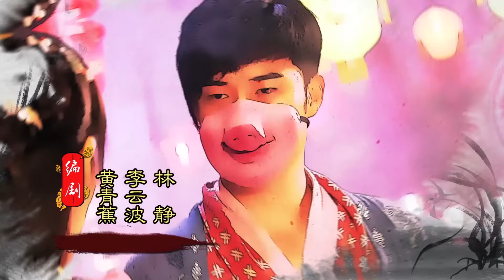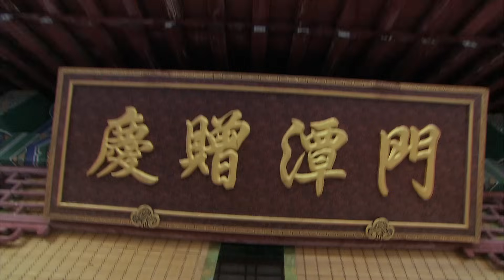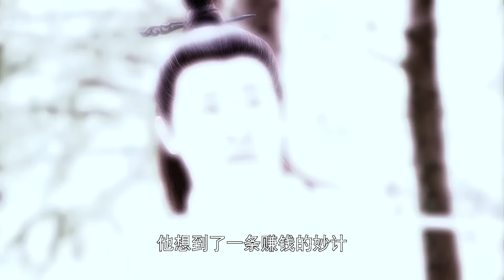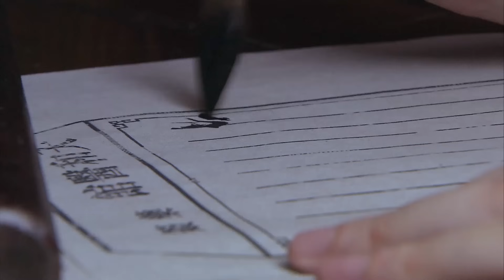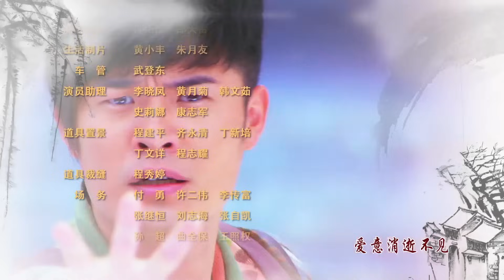醫館笑傳 13 陳赫 王傳君 姜妍 張子萱 官方完整版